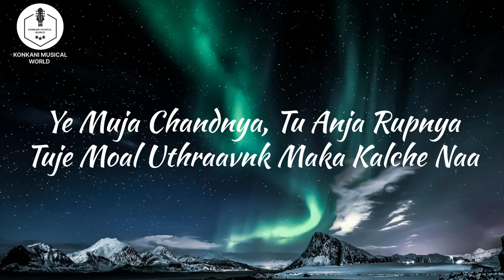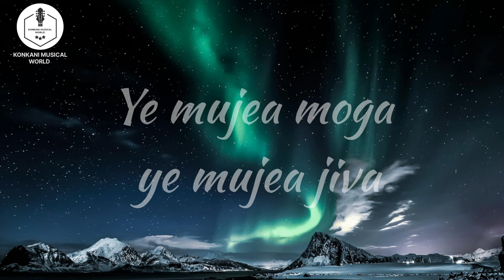Tu Sopnanth Yethai lyrics | konkani song | konkani romantic song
Tu Sopnanth Yethai lyrics | konkani song | konkani romantic song | KONKANI MUSICAL world | konkani song